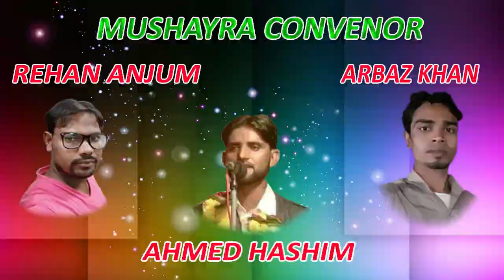AHMED HASHIM,ALL INDIA MUSHAYRA,JASNE NASEEM FAIZI, CON-REHAN ANJUM ON 18TH AUG 2017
AHMED HASHIM,
CONVINOR-REHAN ANJUM.